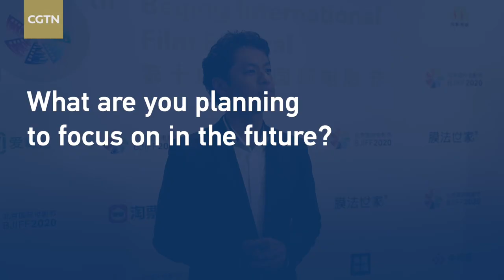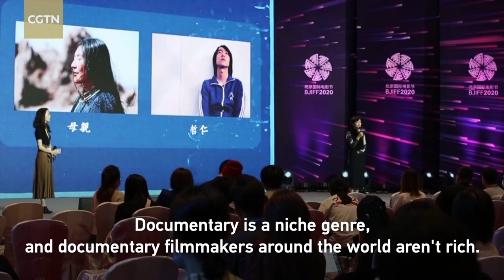Ryo Takeuchi: I want to make a documentary about China's poverty alleviation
Japanese director Ryo Takeuchi has made a series of China-related documentaries and knows China well. He attended the forum of the 10th Beijing International Film Festival (BJIFF) and told CGTN about his next project, which is also closely related to China.